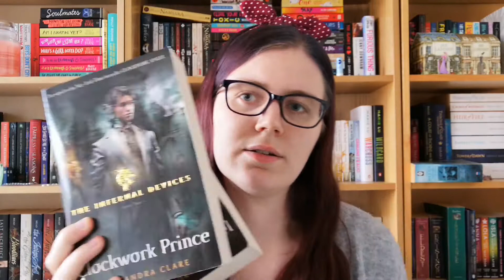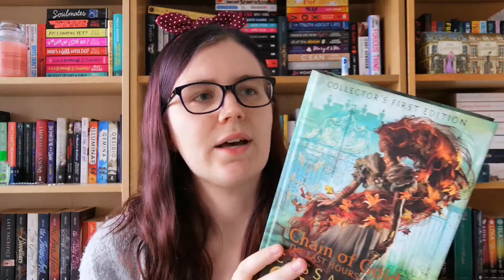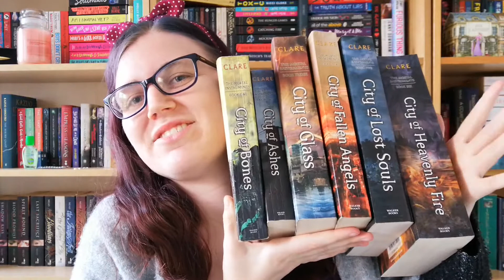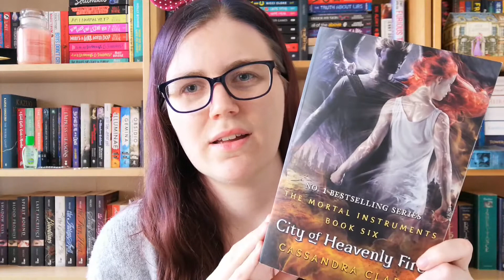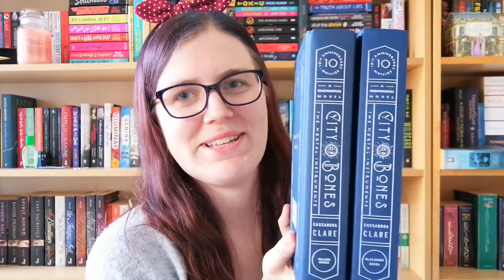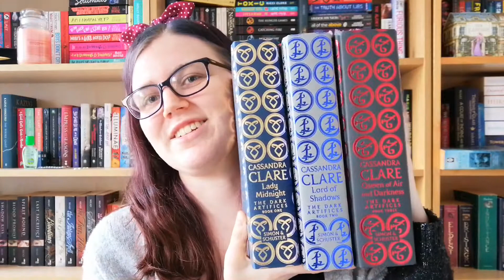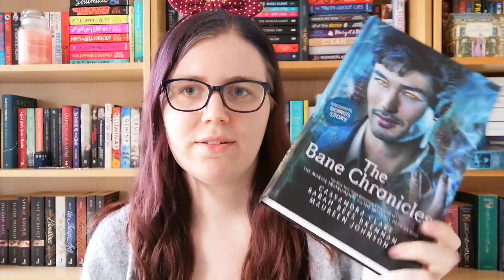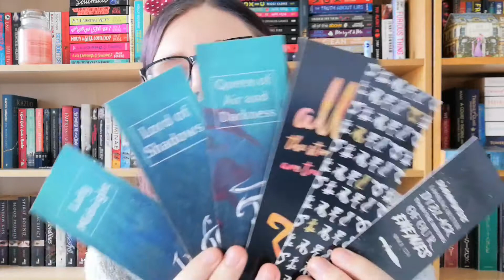My Cassandra Clare Collection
This website is a great place to go if you want to help with the Black Lives Matter movement but are not sure what you can do